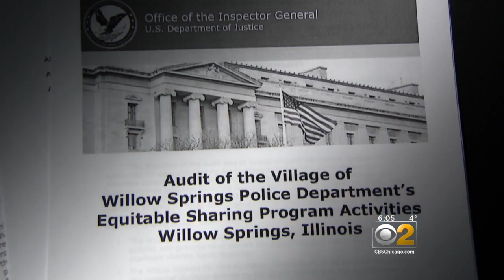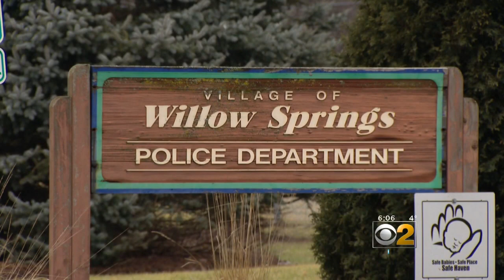2 Investigators: Whistleblower Willow Springs Cop Gets Reinstated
Michael Giorgetti was fired three years ago for speaking up about how seized drug money was being used. CBS 2 Investigator Dave Savini reports.